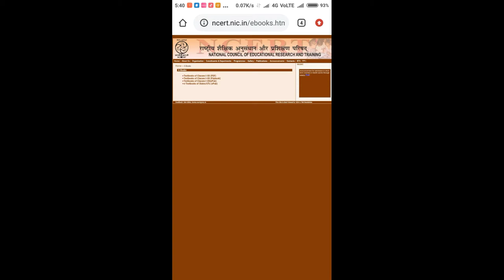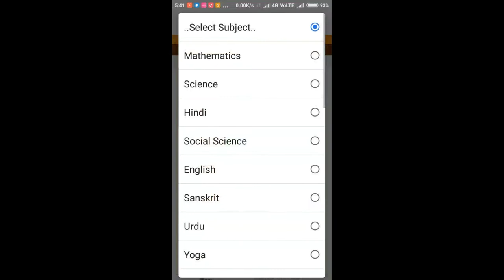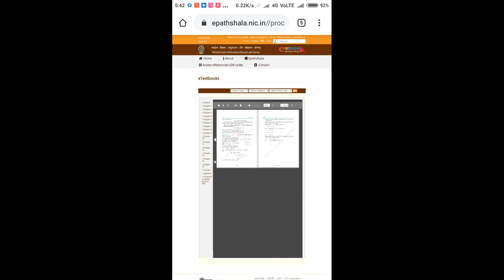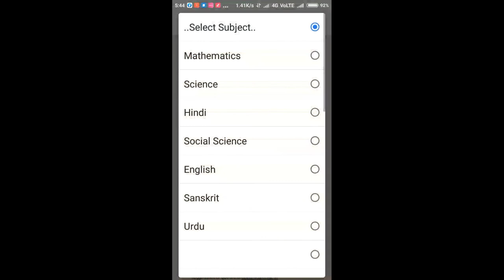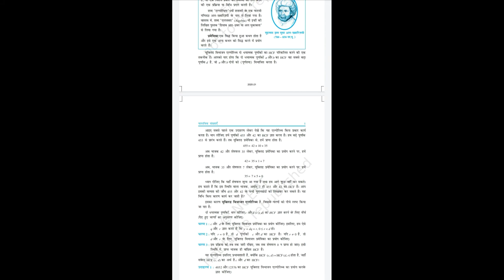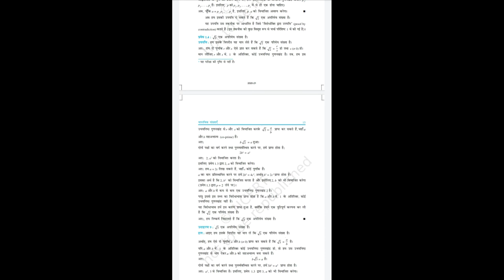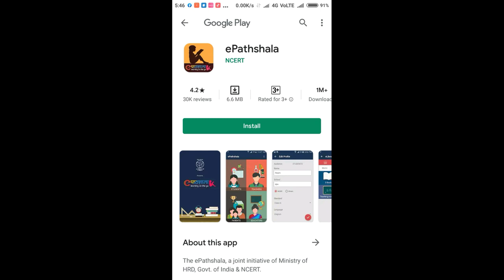How to E-book /How to download E-book / Rrect e-book / E-book se kese padhe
how to download google books,
how to download google books for free
how to download full google books in pdf
how to download google books in pdf format free
how to download books from google books for free,how to download ebook
how to download ebooks
how to download ebooks for pc
how to download paid books
how to download full ebook from google books
how to download google books full
how to download full google books
how to download ncert books pdf
how to download book without paying
book kaise download kare,ebook download kaise kare
kisi bi book ko free me kaise download kare
pdf me book kaise download kre
book kaise download kre pdf me
cgbse 10th text book kaise download kare
pdf me book kaise download kare
chhattisgarh board 10th books kaise download kare
free me book kaise download kare,ba ka book kaise download kare
book kaise download kare pdf me
books kaise download kare
ncert ki book kaise download kare,book download kaise kare
kisi bi book ko download kaise kare